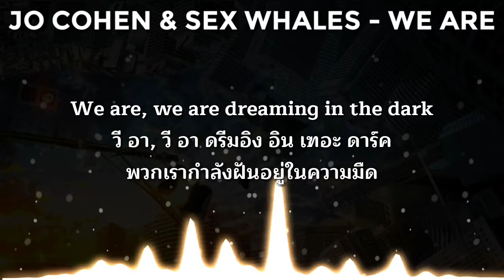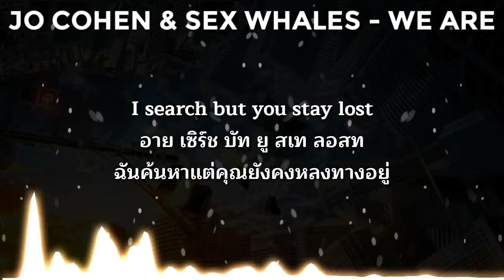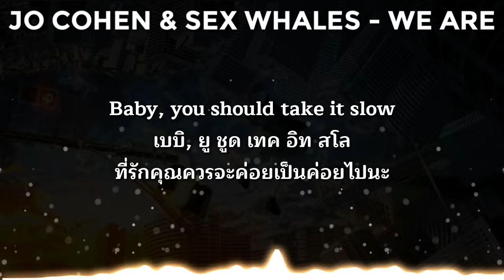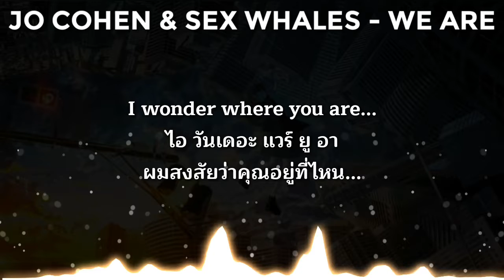แปลเพลง/คำอ่าน - We Are - Jo Cohen & Sex Whales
🇹🇭Hope you will enjoy my video.🇹🇭
❤❤❤❤TranslateSongs2U❤❤❤❤